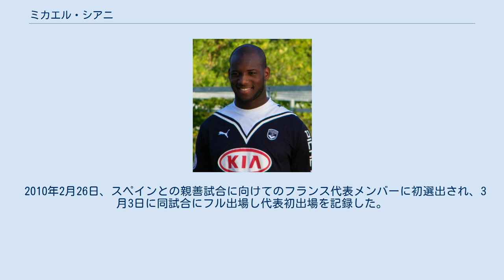ミカエル・シアニ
ラシン・クラブ・ド・フランスの選手
CSスダン・アルデンヌの選手
ミカエル・シアニ（Michaël Ciani,1984年4月6日 - ）は、フランス共和国イル＝ド＝フランス地域圏クリシー＝ス＝ボワ出身のサッカー選手。
グアドループにルーツを持つ。
 地元パリのラシン・クラブ・ド・フランスのユースで育ち、2003年にベルギーのシャルルロワでトップチームデビュー。
オセールとの親善試合中に監督のギー・ルーの目に止まり、オセールへ移籍した。
しかし脚の付け根を負傷し、結局オセールでは出場機会を得ることがなかった。
2005-06シーズンにレンタル移籍したリーグ・ドゥのスダンでレギュラーを獲得し39試合に出場すると、翌2006-07シーズンはこのシーズン昇格したロリアンにレンタル移籍しリーグ・アンデビューを飾る。
シアニはこのシーズン、レギュラーとして35試合に出場し、ロリアンの残留に貢献。
シーズン終了後には3年契約でロリアンに完全移籍した。
2007-08、2008-09シーズンも主力としてロリアンを2シーズン連続で10位に躍進させた。
 2009年7月28日、移籍金400万ユーロで前年度リーグ・アン覇者のボルドーへ移籍。
初めて望んだチャンピオンズリーグでは、9月15日のユヴェントス戦で初出場を果たすと、続くマッカビ・ハイファ戦では決勝点を挙げた。
さらに続くバイエルン・ミュンヘン戦ではオウンゴールで先制点を献上してしまったものの、自ら同点ゴールを挙げて勝利に貢献。
ボルドーが強豪揃いとなったグループAを首位通過した原動力となった。
2010年2月23日の決勝トーナメント1回戦1stレグのオリンピアコス戦では決勝点を挙げ、アウェーでの勝利に貢献した。
 2012年8月27日、イタリアのラツィオへの移籍が決定した。
 2010年2月26日、スペインとの親善試合に向けてのフランス代表メンバーに初選出され、3月3日に同試合にフル出場し代表初出場を記録した。
 ^ Goal.com (2012年8月28日). “ラツィオ、シアニ獲得を発表「テュラムのように」”. 2012年8月28日閲覧。